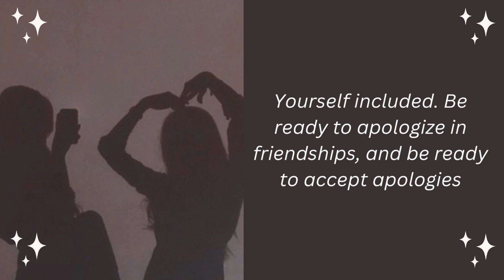how to Be a Better Friend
Hello, My luna🌙✨

Title of the video:  how to Be a Better Friend

In this video, I’m going to share with you   how to be a Better friend

🌷𝘗𝘭𝘦𝘢𝘴𝘦 𝘯𝘰𝘵𝘦!!